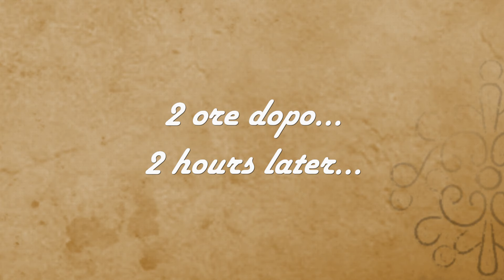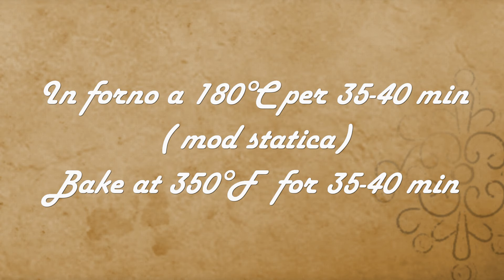IL MIO PANE AL CIOCCOLATO🍫 facilissimo e perfetto per riciclare il cioccolato- La cucina di Rita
V i suggerisco oggi il PANE AL CIOCCOLATO, un pane morbido preparato con farina di semola( potete utilizzare la farina che preferite) e arricchito da scaglie di cioccolato fondente.  Un pane che io utilizzo sia per la colazione che per la merenda. Non dolce ma neppure troppo salato.

🥣INGREDIENTI
500 g di farina di semola rimacinata
300 ml acqua tiepida
6 g di lievito di birra fresco
1 cucchiaino di zucchero
10 g di sale
100 g di cioccolato fondente in scaglie
1 tuorlo
40 ml olio ( d'oliva o semi)

🥣INGREDIENTS
500 g of re-milled semolina flour
300 ml warm water
6 g of fresh brewer's yeast
1 teaspoon of sugar
10 g of salt
100 g of dark chocolate flakes
1 egg yolk
40 ml oil (olive or seed)

🥣INGRÉDIENTS
500 g de farine de semoule remoulée
300 ml d'eau tiède
6 g de levure de bière fraîche
1 cuillère à café de sucre
10 g de sel
100 g de flocons de chocolat noir
1 jaune d'oeuf
40 ml d'huile (d'olive ou de graines)

🥣INGRÉDIENTS
500 g de farine de semoule remoulée
300 ml d'eau tiède
6 g de levure de bière fraîche
1 cuillère à café de sucre
10 g de sel
100 g de flocons de chocolat noir
1 jaune d'oeuf
40 ml d'huile (d'olive ou de graines)

🥣INGREDIENTES
500 g de farinha de sêmola moída novamente
300 ml de água morna
6 g de fermento de cerveja fresco
1 colher de chá de açúcar
10g de sal
100 g de flocos de chocolate amargo
1 gema de ovo
40 ml de azeite (azeitona ou semente)

🥣ZUTATEN
500 g nochmals gemahlenes Grießmehl
300 ml warmes Wasser
6 g frische Bierhefe
1 Teelöffel Zucker
10 g Salz
100 g dunkle Schokoladenflocken
1 Eigelb
40 ml Öl (Oliven- oder Samenöl)

🥣ИНГРЕДИЕНТЫ
500 г повторно перемолотой манной муки
300 мл теплой воды
6 г свежих пивных дрожжей
1 чайная ложка сахара
10 г соли
100 г хлопьев темного шоколада
1 яичный желток
40 мл масла (оливкового или тминного)